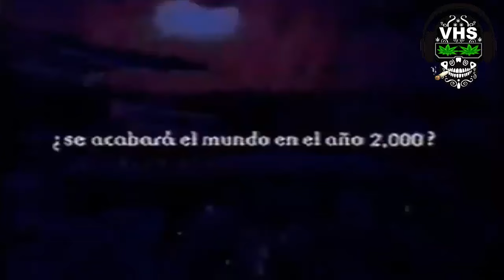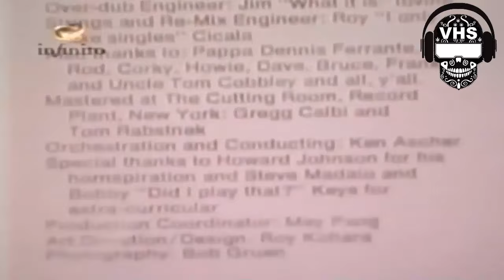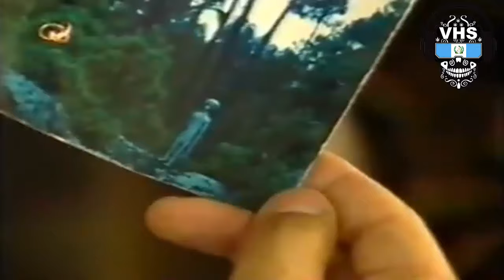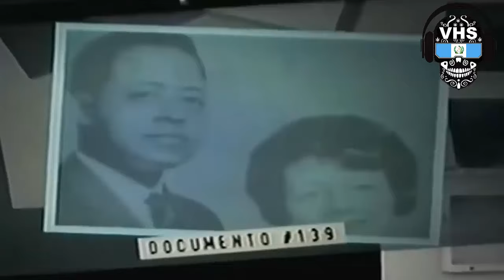Canal INFINITO - CORTOS Del CANAL Programacion - exotixtv